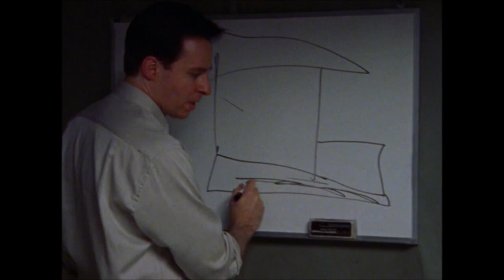The Shield - Serial Killer Confession